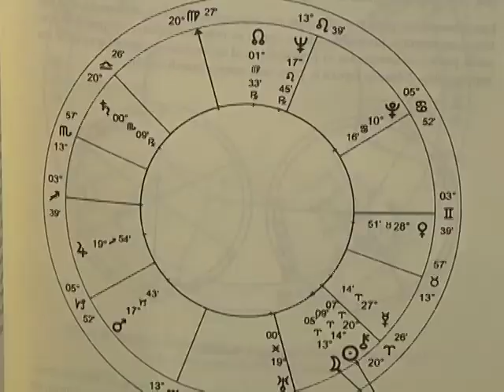Hoy es un día muy peculiar: 11 del mes 11 del 2011